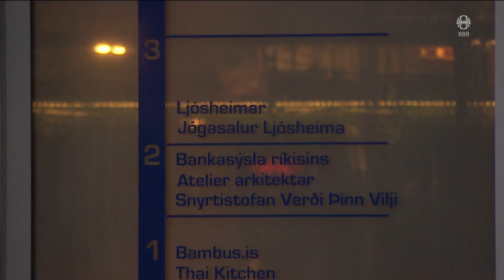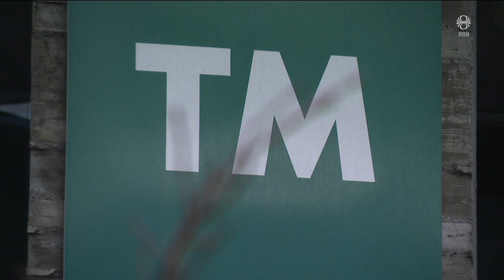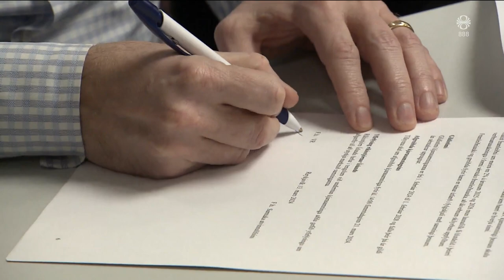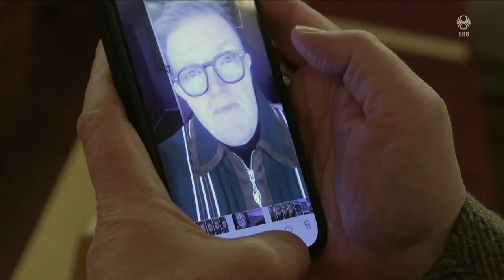Fréttir - 22. mar 2024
Fréttir RÚV frá 22. mars 2024 - Efnisyfirlit:
00:01:12 Bankasýslan vel upplýst
00:03:47 Engin ályktun um vopnahlé
00:08:36 Mikilvægt að ráðuneytið fari yfir athugasemdir
00:11:08 Trausti Hjálmarsson | formaður Bændasamtakanna
00:13:29 Hryðjuverkaárás í Moskvu
00:14:02 Katrín prinsessa í krabbameinsmeðferð
00:14:59 Margir þreyttir en áfram gakk
00:16:52 Haldið upp á 30 ára afmæli EES
00:18:38 Vonskuveður raskaði samgöngum
00:19:27 Biskupsefni keppa um hylli kjörmanna
00:21:32 Lóan er komin VO